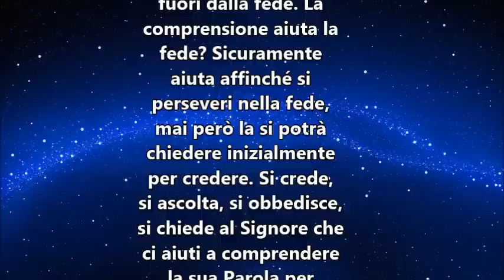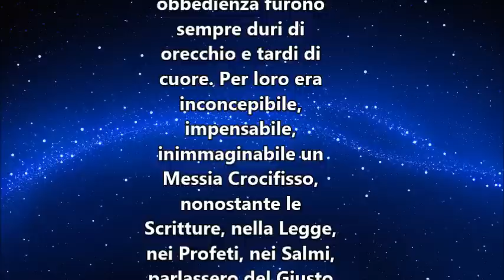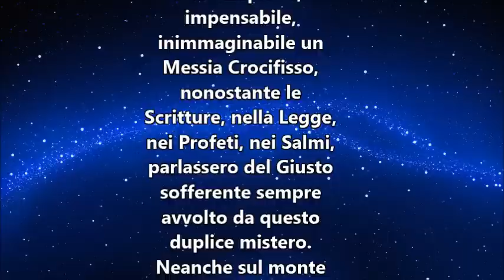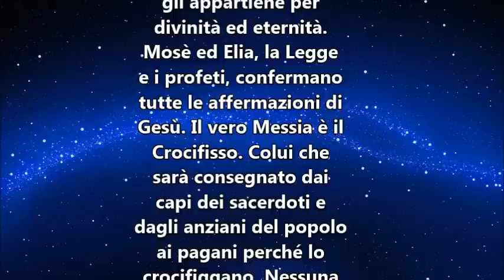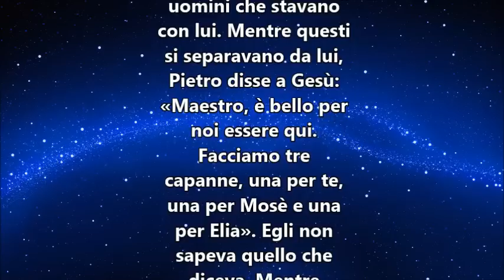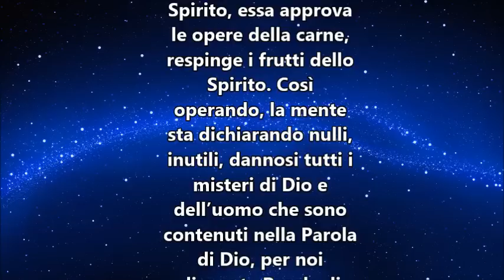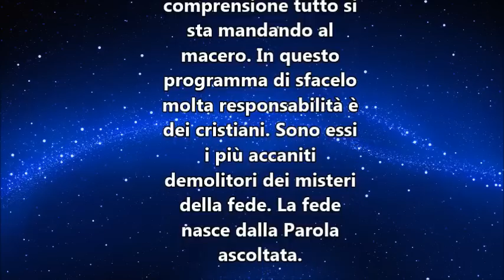IL VANGELO DEL GIORNO 17 MARZO 2019